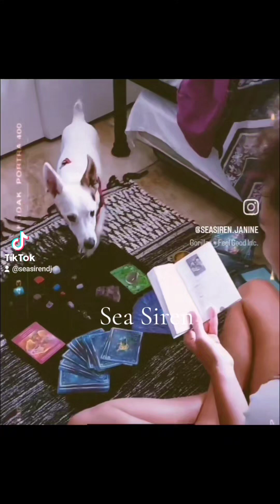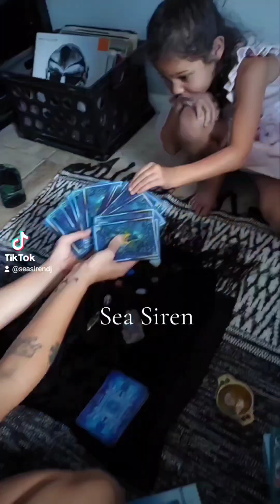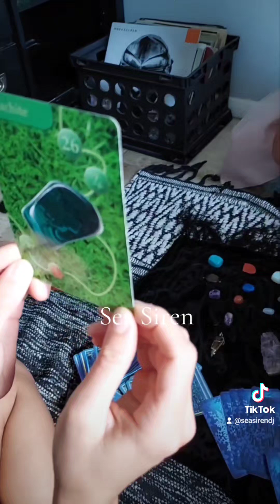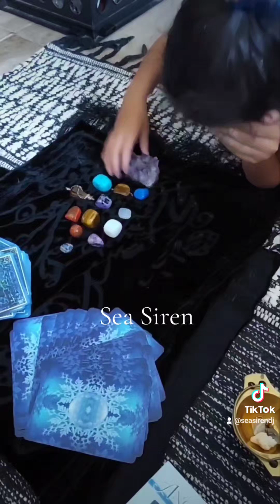Tarot with a dog